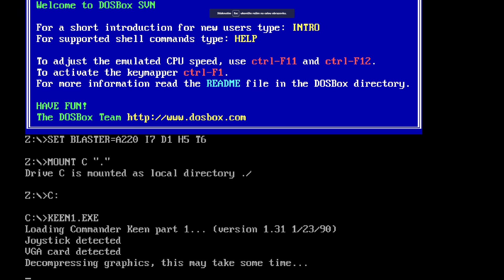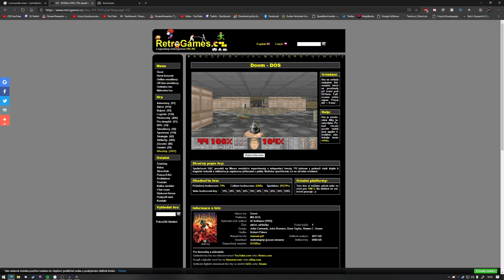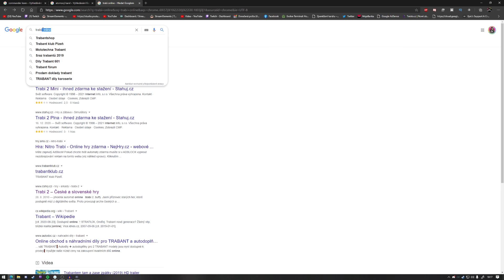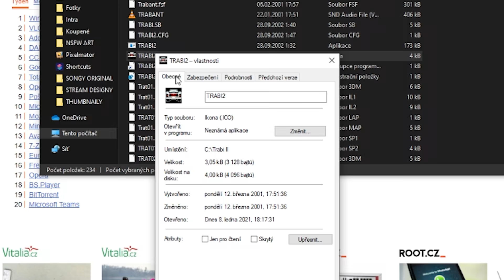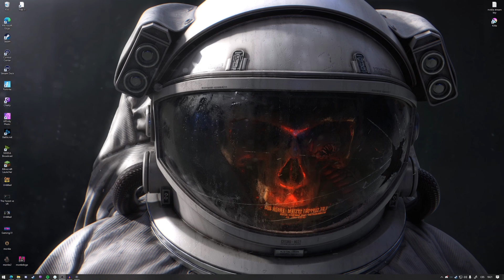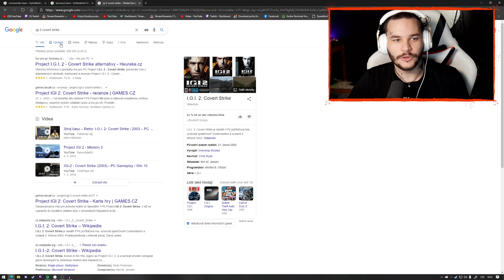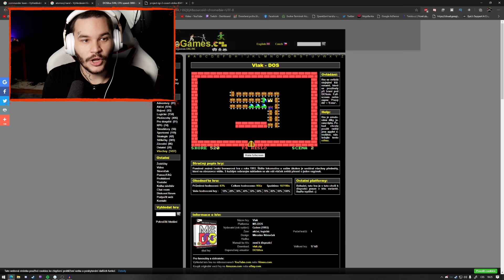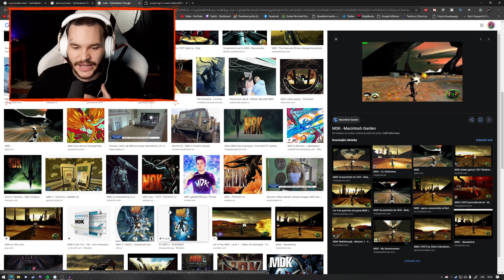UKÁŽU VÁM HRY MÉHO DĚTSTVÍ